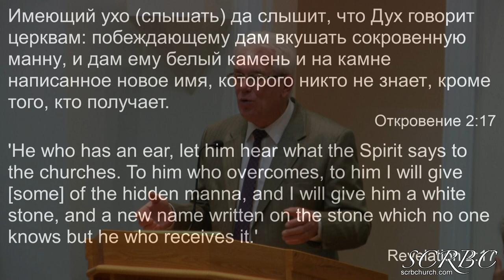10 11 2020 Обольщение Израиля. М. Савин